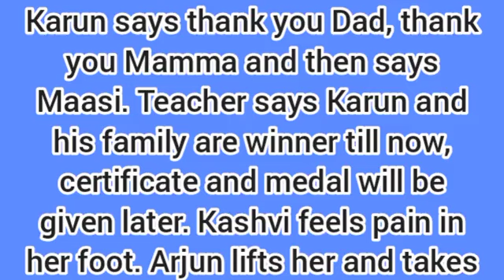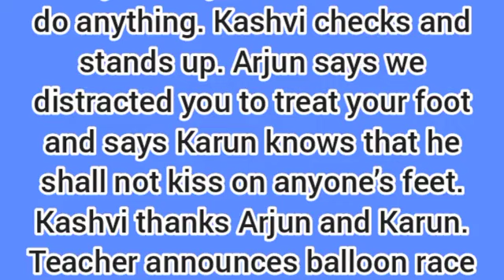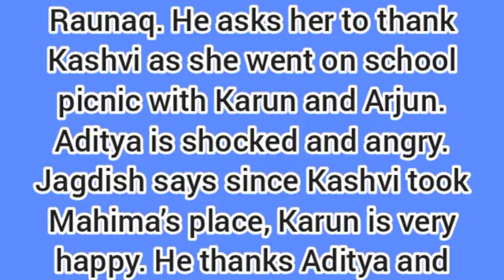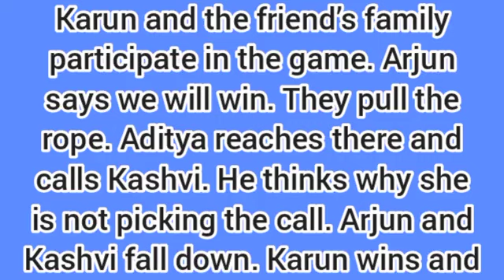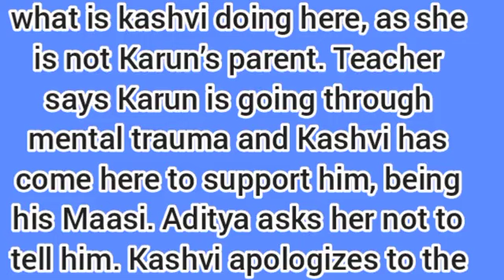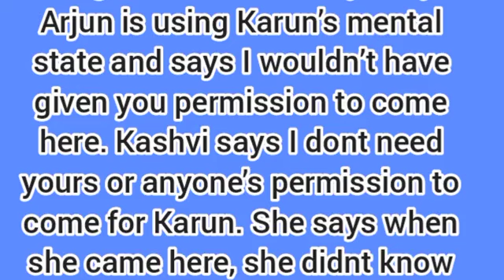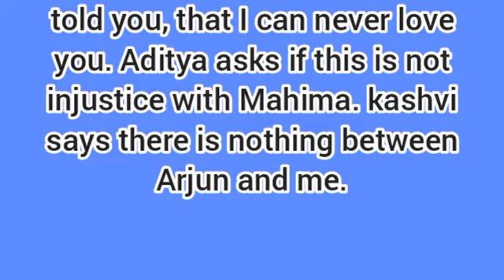My Desire Starlife||Kashvi & Arjun Finally Finds Out The Truth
Hello guys welcome back to UG update, guys on this video I will be giving you update on an upcoming episode in your favourite starlife series My Desire, please watch to the end and please don't forget to subscribe.